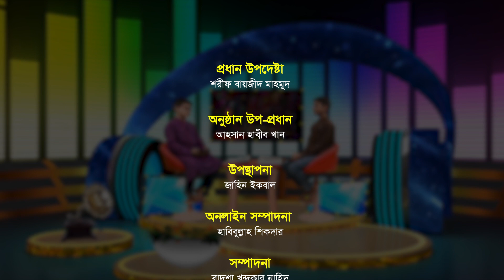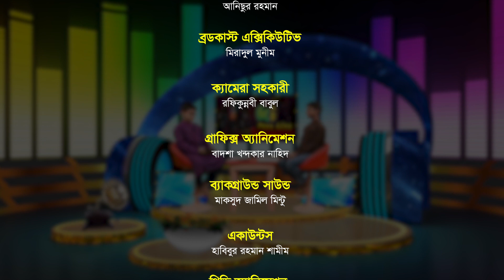লাইভ গানের অনুষ্ঠান। কিডস টিউন লাইভ | শিল্পী সাজিদুর রহমান ও জাহিন ইকবাল | Kids Tune Live -37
লাইভ গানের অনুষ্ঠান। কিডস টিউন লাইভ |  | Kids Tune Live -37
শিল্পী সাজিদুর রহমান
উপস্থাপনায় : জাহিন ইকবাল
প্রধান উপদেষ্টা : শরীফ বায়জীদ মাহমুদ
ডেপুটি হেড অব প্রোগ্রাম : আহসান হাবীব খান

* ANTI-PIRACY WARNING *
kidsCreationTV
kids TV
kids creation
কিডস ক্রিয়েশন